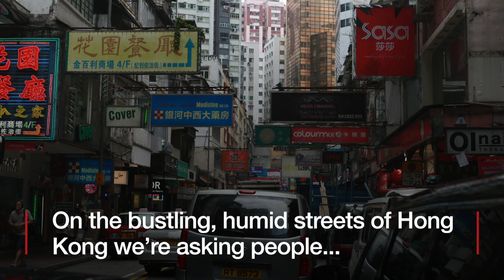Hong Kong stories - 'Where Are You Going?' - the Hong Kong edition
Remarkable stories unfurl in our award-winning series for the BBC World Service in which presenter Catherine Carr goes up to people in the street around the world and asks: Where are you going? Here is a snapshot from her time in Hong Kong in 2017. Images by Paul Jay. You can hear more stories from her travels